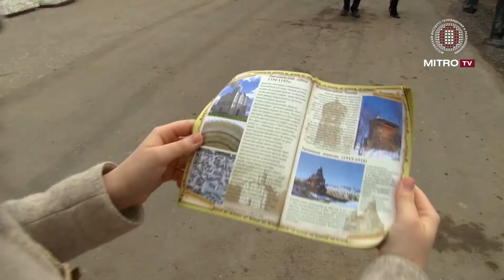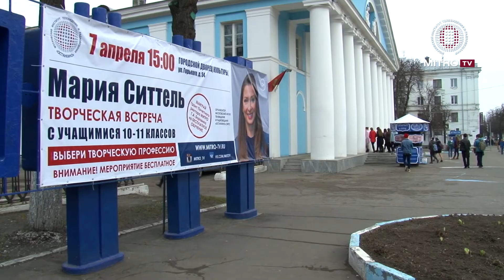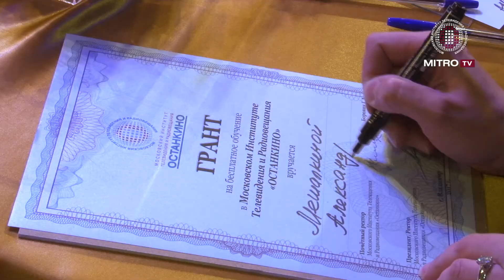МИТРО LIVE. Телепроект студентов МИТРО. Медиамарафон «Останкино» во Владимире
Репортаж телепроекта «МИТРО LIVE» о Всероссийском Творческом Медиамарафоне «Останкино» во Владимире.

Благодаря масштабному образовательному проекту МИТРО, учащиеся 10-11 классов Владимира побывали на творческой встрече с Марией Ситтель, руководителем Мастерской факультета Журналистики МИТРО, телеведущей канала «Россия 1».

У каждого присутствующего старшеклассника в зале была уникальная возможность ВЫИГРАТЬ ГРАНТ на БЕСПЛАТНОЕ ОБУЧЕНИЕ в МИТРО! Обладателем ГРАНТА стала Александра Мешалкина.

Медиамарафон «Останкино» является эксклюзивным проектом Московского Института Телевидения и Радиовещания «Останкино» (МИТРО).

Мария Ситтель - руководитель Мастерской факультета Журналистики МИТРО. Телеведущая, журналист. Ведущая вечерних выпусков программы «Вести» и программы «Специальный корреспондент» («Россия 1»). Ведущая ежегодной специальной программы «Разговор с Владимиром Путиным». Лауреат премии ТЭФИ.

Репортаж Ксении Солнцевой, студентки факультета Журналистики МИТРО (Мастерская Владимира Молчанова), 3 курс и Арины Дубровиной, студентки факультета Журналистики МИТРО (Мастерская Марии Ситтель), 2 курс.